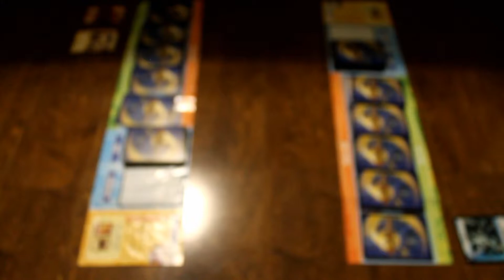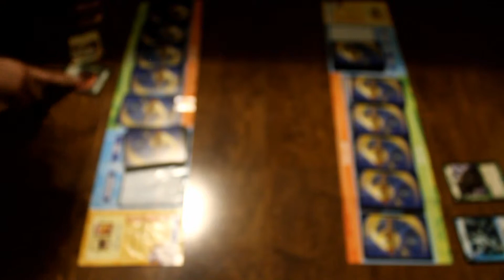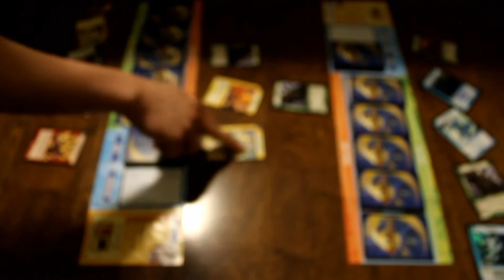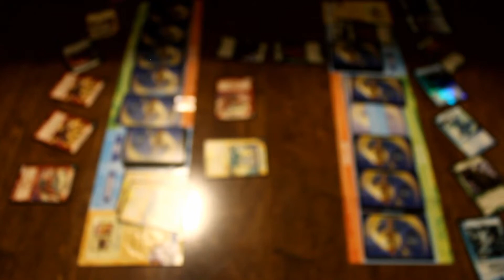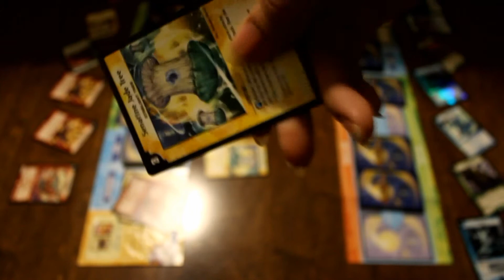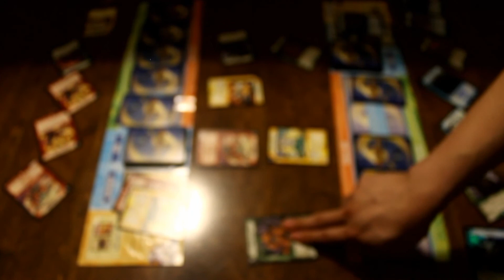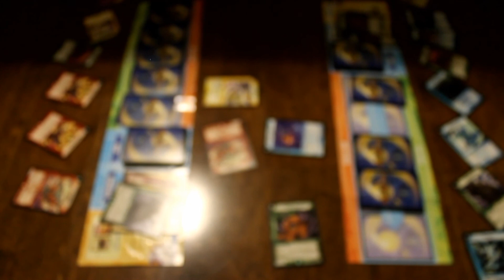Duel Masters Showdown 104 part 1